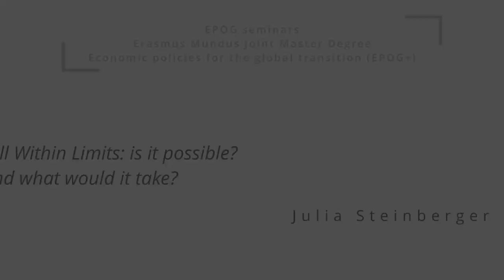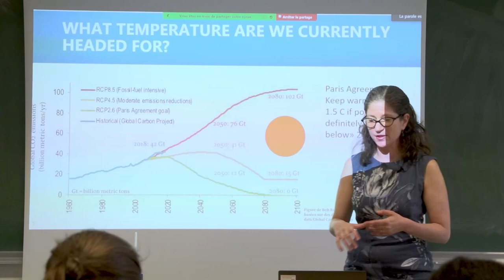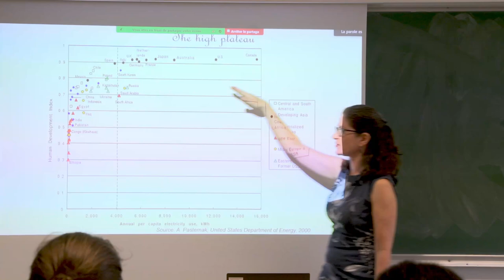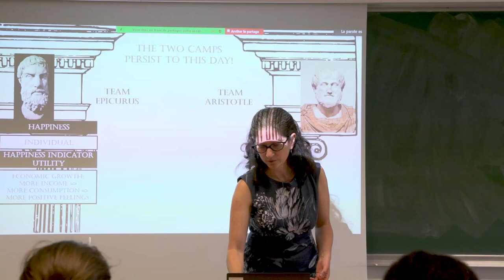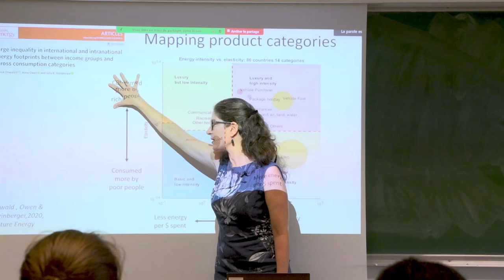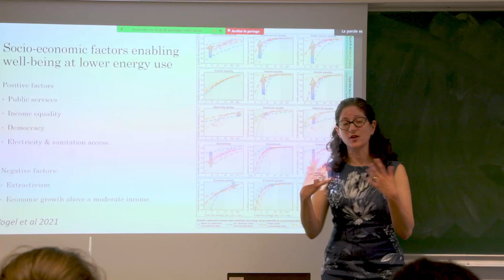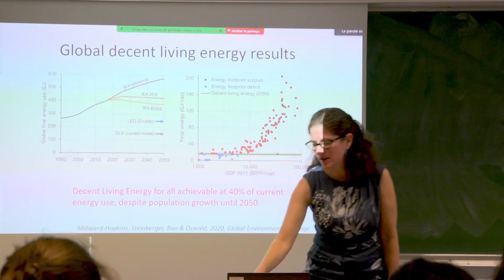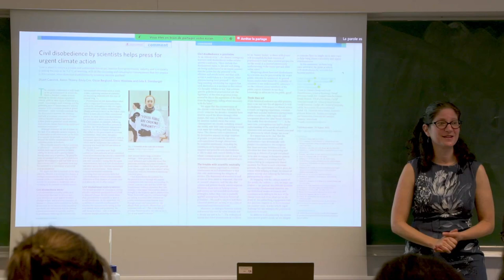#270 — Living Well Within Limits: is it possible? And what would it take?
Julia Steinberger, Professor of Ecological Economics at the University of Lausanne.